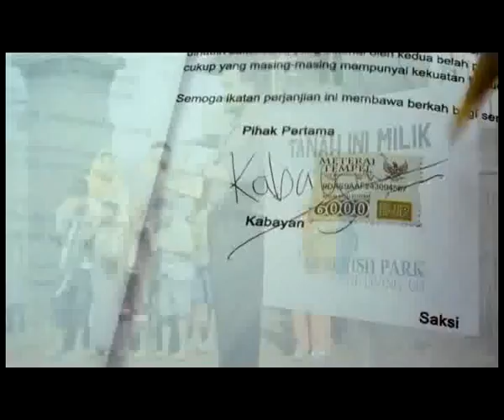KABAYAN JADI MILYUNER - Trailer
DI BIOSKOP - 23 DESEMBER 2010